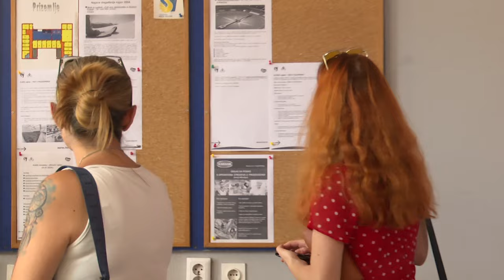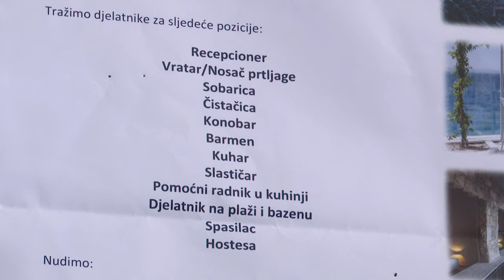Velik broj slavonaca na sezonskom radu na Jadranu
I dok turisti planiraju ljetovanje i traže smještaj na Jadranskoj obali, poslodavci su u velikoj potrazi za sezonskim radnicima. Ove godine u Hrvatskoj prema procjenama nedostaje oko 100 tisuća sezonskih radnika. Mnogi turistički stručnjaci navode da su razlog tome male plaće te velik broj prekovremenih sati. Ipak, za posao na Jadranu Slavonci su poprilično zainteresirani. 848 ranije prijavljenih nezaposlenih osoba s područja Osječko-baranjske županije otišlo je uoči ljetnih mjeseci na sezonski rad na Jadranu. Posao su većinom pronašli u ugostiteljskom sektoru jer uz pomoćne radnike, najviše nedostaje stručnog i kvalitetnog kadra na mjestima recepcionera, konobara i kuhara. Konobari su najčešće za svoj rad mjesečno plaćeni 1,200 eura i više, dok specijalizirani kuhari imaju oko 2,000 eura mjesečnu plaću.